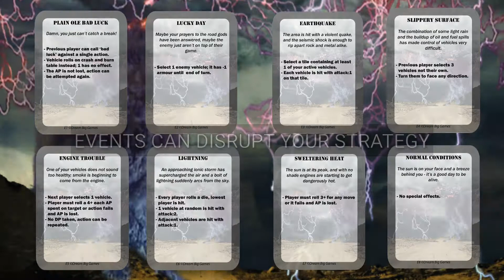Wreck and Ruin trailer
Get excited for the launch of Wreck and Ruin, a post apocalyptic tabletop battle for resources for 2-4 players using miniature vehicular violence! Collect salvage, both for points and for salvage cards- unique items to buff your vehicles or trip up your opponents. Use your faction powers to gain the upper hand, but beware events that can disrupt your plans! Wreck and Ruin, coming to Kickstarter September 2017

Category

People & Blogs

Kickstarter, boardgames